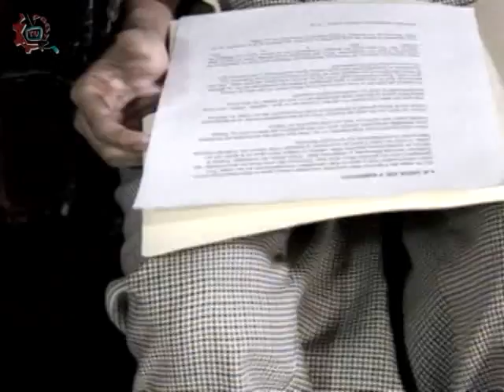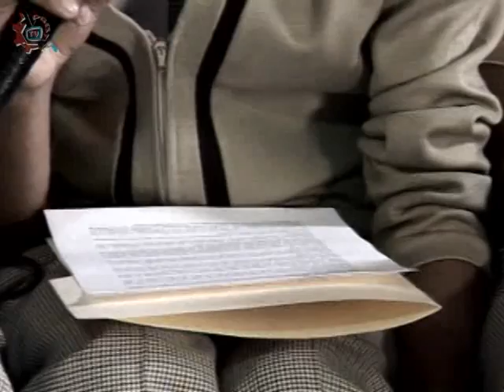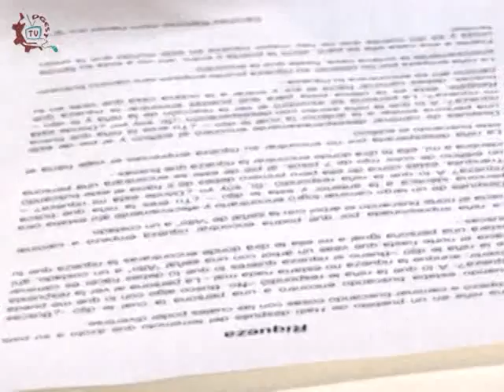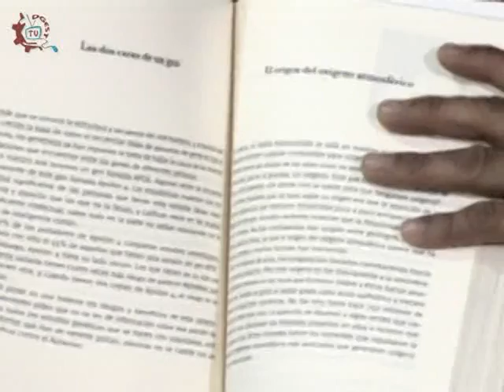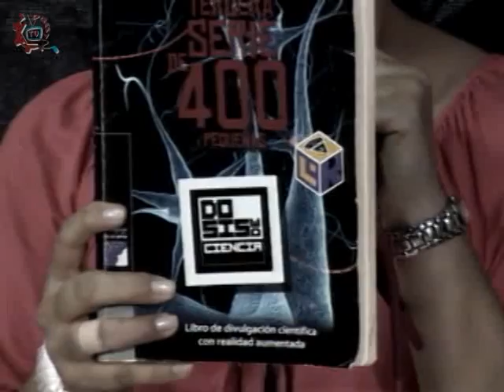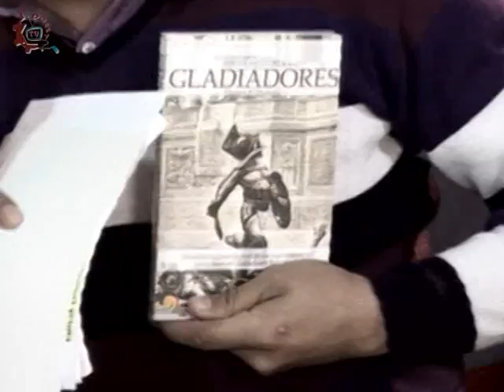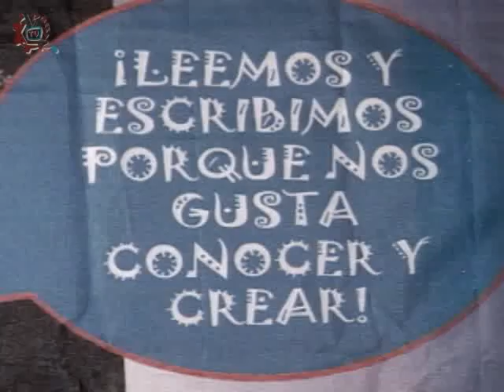20140502/CE314/Desde la tercera cuerda-Segundo programa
Desde la tercera cuerda. Segundo programa. Invitados: Alumnos Dario Fabricio López Luna, Atzin Daniel Sánchez Ramírez, Ian René Díaz Elizalde, Profra. Emilia Ayala Dávila, Profra. Martha Elba Navarro Cedillo. Conduce: Lalo "El Mimo". Fecha de emisión: 5 de mayo de 2014. Este y otros programas los puedes ver